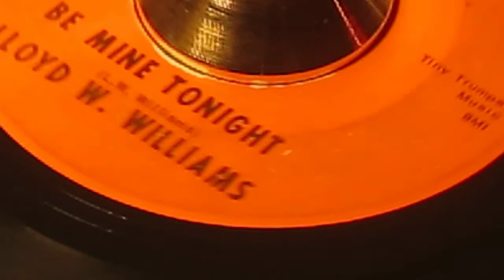LLOYD W. WILLIAMS - BE MINE TONIGHT ( SOUL BEAT 1715 )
£ 25.00